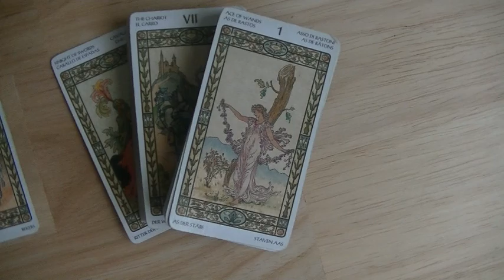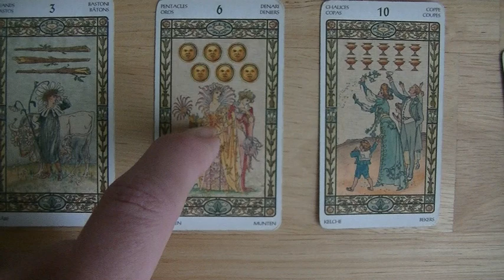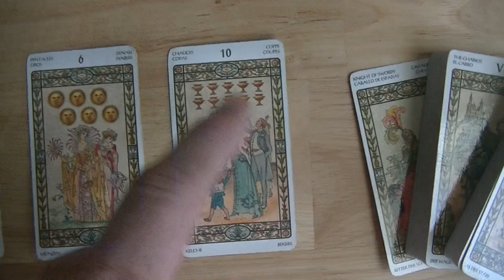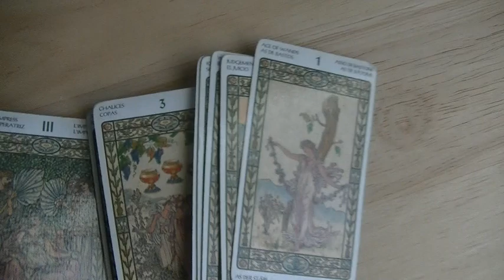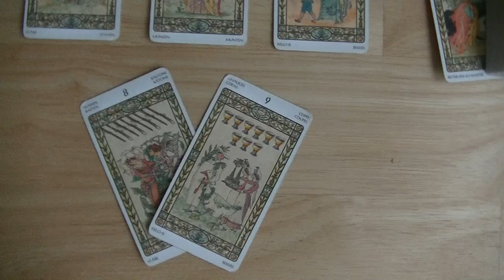TWIN FLAMES DM Can't Think About ANYTHING but Their DF! :)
Here comes the masculine in you too DF! WOOT! WOOT! :)